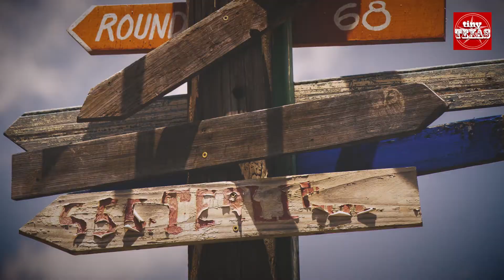Lady Zorro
EPISODE 3: If you would have asked her ten years ago if she could make money with her cooking, Bridgett Wood — Lady Zorro to some — would have told you to "Shut the front door and get out, because that's not happening." But now she runs Zorro's Hideaway Food Train in Calvert, Tx., where she creates classic American and Latin American feasts from scratch — with her own southwestern flare.

PRODUCED & EDITED BY: Andrew B Church
PRODUCTION ASSISTANT: Karen Church